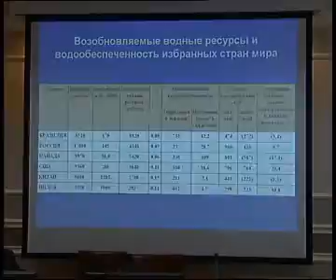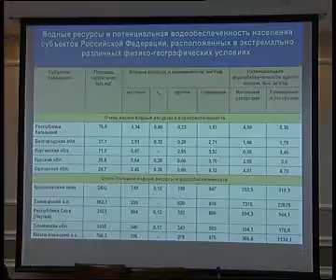Празднование Международного Дня Воды (22.03.2007)